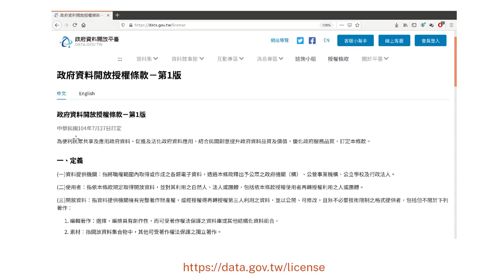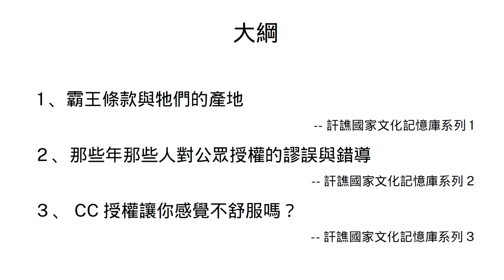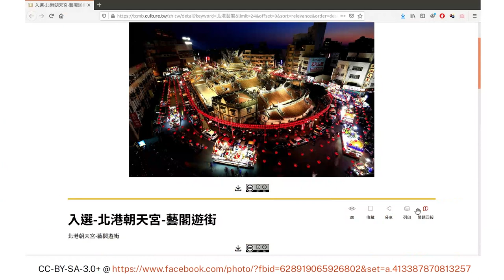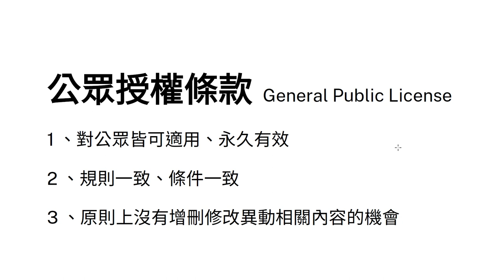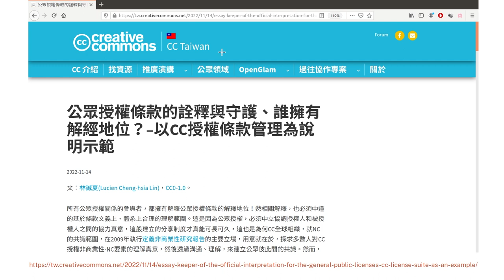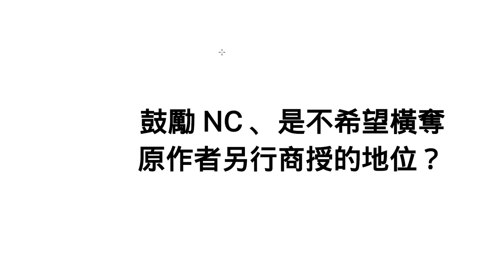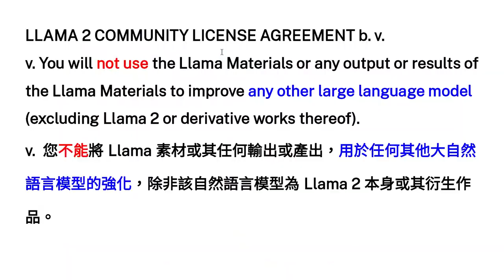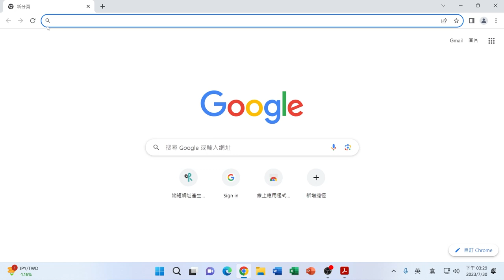你被CC了嗎？--痛解國家文化記憶庫於公眾授權機制的應用錯誤和謬論